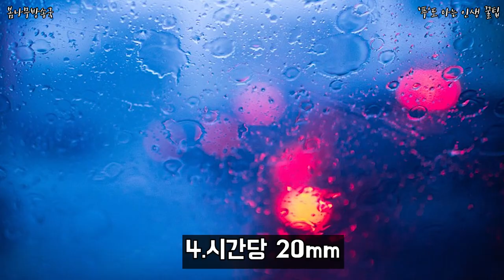시간당 강수량 알아보기! 뉴스에서 말하는 시간당 강수량...어느정도일까?